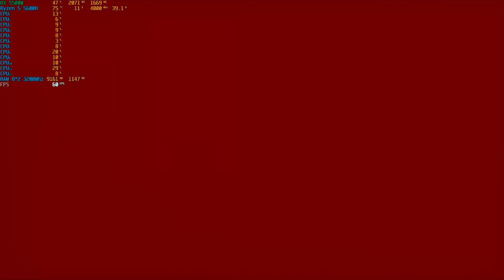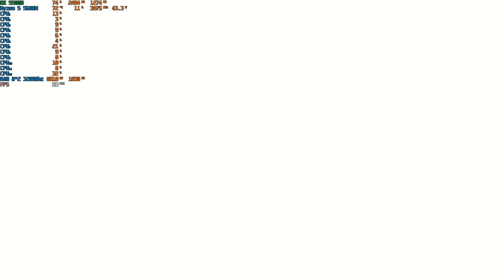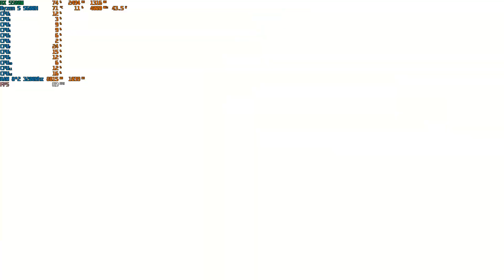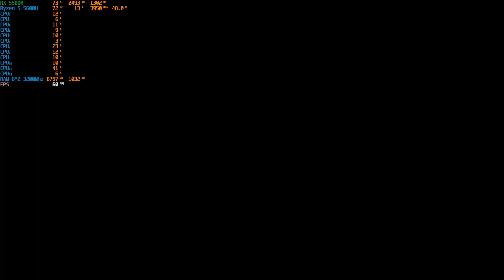[VICTUS 16] DNF DUEL RX 5500M Ryzen 5 5600H Ram 16gb Ultra setting gameplay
My gaming set
Mouse : Fantech X5 Lite
Keyboard :AULA S2018 WING OF LIBERTY
Headset : FANTECH captain 7.1 HG15 RGB gaming
Controller : Nubwo NX-J1
no cooling pad
            Spec computer
HP Victus Gaming 16
CPU : AMD Ryzen 5 5600H 6C/12T 3.3 GHz
Ram : 16GB DDR4 3200MHz (2x8GB Dual Channel)
GPU : AMD Radeon RX 5500M (4GB GDDR6)
Storage : 512GB PCIe NVMe M.2 SSD
Wins : Windows 10 Home 64Bit
Driver AMD : 22.11.2
คนไทยนะครับพูดคุยกันเเนะนำได้
DNF DUEL